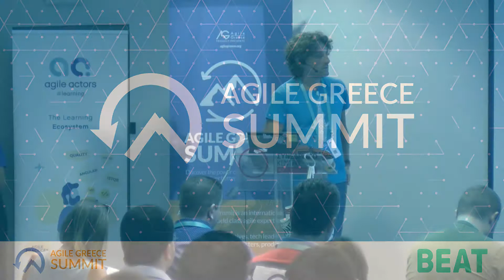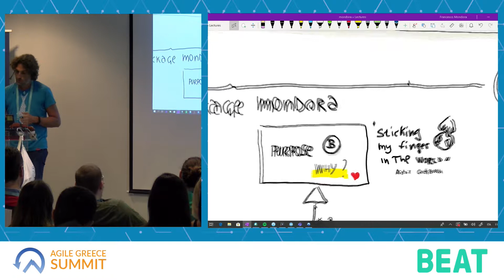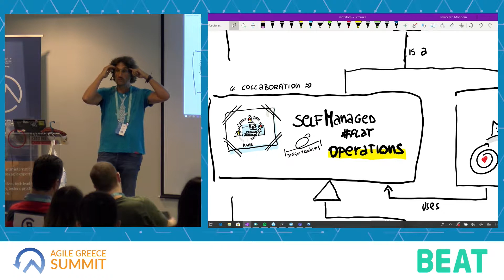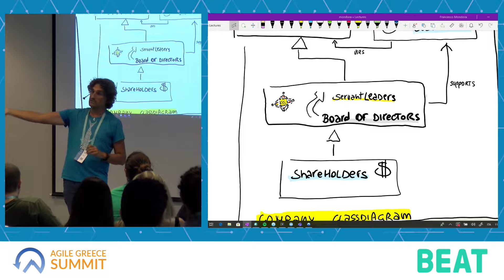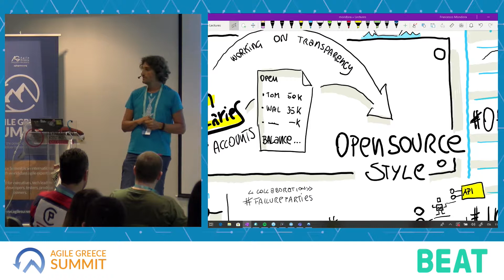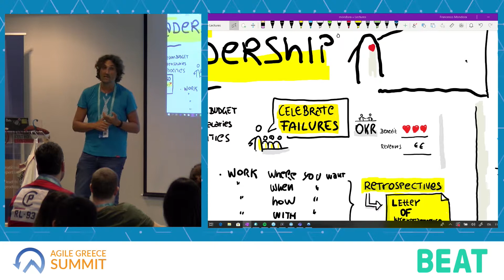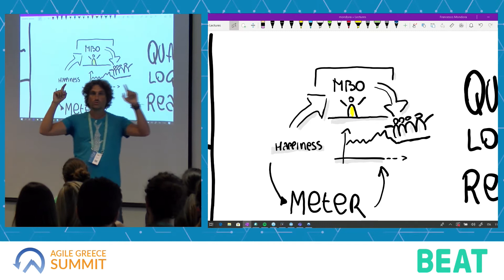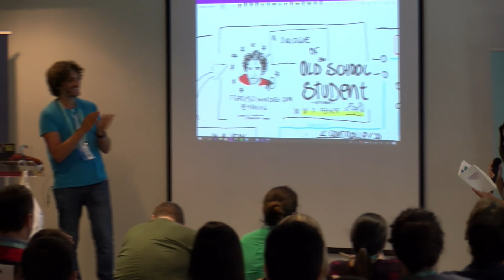Agile Greece Summit 2019 - What is in a software Architecture from a company culture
Agile Greece Summit 2019 - What is in a software Architecture from a company culture by Francesco Mondora